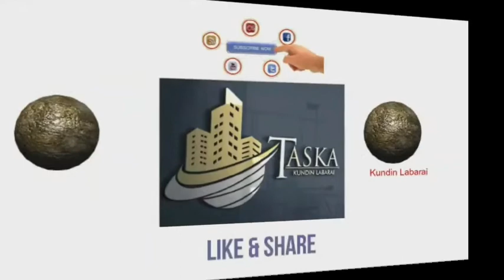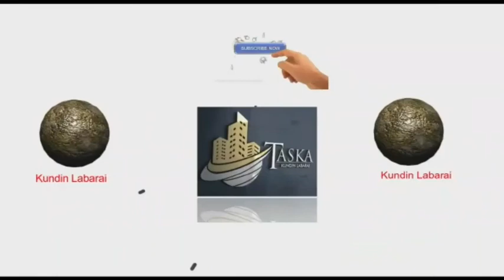Bayanin Dr Shariff Nastura, shugaban kungiyar gamayyar kungiyoyin Arewa game da zanga-zangar